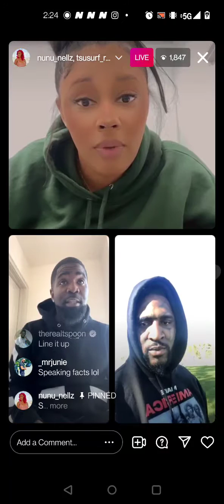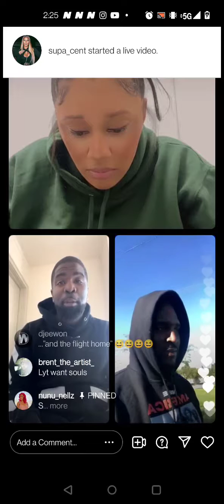Tsu Surf & Daylyt Bet A (BAG) 50,000 On Themselves To Battle Each Other 😈😈😈